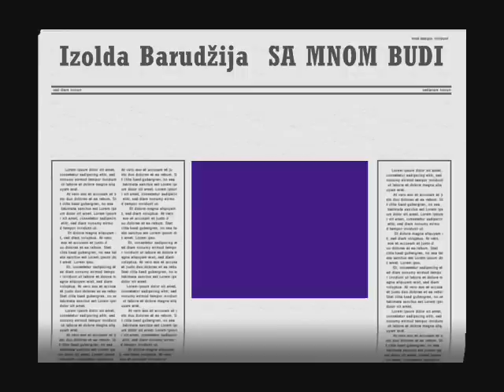Izolda Ida Barudžija - Sa mnom budi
Grupu "Aska" činili su Izolda Barudžija, Snežana Mišković i Snežana Stamenković.
Pjesma "Halo, halo" (1982.) osvojila je 14. mjesto, a ostati će zapamćena kao prva jugoslavenska kompozicija koja je od nekog žirija dobila maksimalnih 12 bodova. Švedski žiri je ocjenio da je upravo jugoslavenska kompozicija bila najbolja pjesma Eurosonga 1982.
Izolda Barudžija ostati će zapamćena kao apsolutna jugoslavenska zvijezda po broju nastupa na Pjesmi Eurovizije. Ona je Jugoslaviju predstavljala tri puta; 1982., 1983. i 1984. i to:
- 1982. u grui Aska
- 1983. sa Danielom Popovićem kao plesni i beck vokal te
- 1984. u duetu sa Vladom Kalemberom (Ciao amore).
Danas živi u inozemstvu i pored svojih nastupa na Pjesmi Eurovizije nikada nije uspjela napraviti zavidnu solističku karijeru. Neposredno nakon nastupa u Herogeitu, Snežana Stamenković sde povukla sa glazbene pop scene, a zavidnu je karijeru osobito devedesetih imala Snežana Mišković zvana Viktorija. Danas je i ona van glazbene scene.
TV Titograd ponovno trijumfira na nacionalnom izboru i to kompozicijom "Ljubavna priča broj 1" koju su u Skoplju izveli Izolda Barudžija i Vlado Kalember. Na ESC 1984. pjesma crnogorskog autorskog tendema Slobodana Bučevca i Milana Perića izvedena je pod naslovom "Ćao amore", a od posljednjeg mjesta spasili su je 16 bodova turskog i ciparskog žirija. Turski žiri je ovoj pjesmi dao 8 bodova iako turska TV nije prikazala spot ove pjesme. Zbog slobodnijih scena snimanih na crnogorskom primorju, spot je cenzuriran i zabranjen za prikazivanje na nacionalnoj turskoj televiziji.